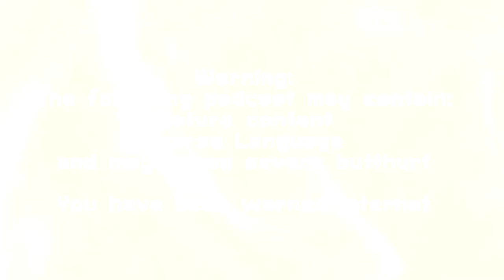Battle Angel Alita OVA: Subtlety With Fire Anime Review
Something reeks of edge cyberpunk and over the top nonsensicle weapons. oh it must be the 90s.

Battle angel Alita theshuesha OVA series is owned by Hiroshi Fukutomi, Animate Film, Madhouse, ADV Films, Yukito Kishiro, and Shueisha